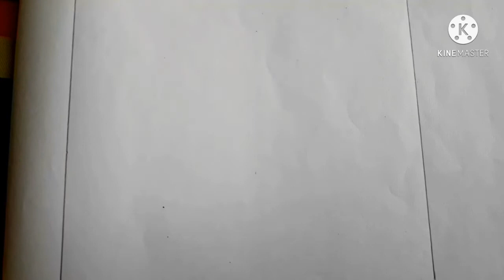How To Draw Ben 10 Ultimate Alien Poster I Ben 10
In this video, You will learn How to draw ben 10 ultimate alien poster full step by step at home. It easily draws this at home so simply follow the video and learn.